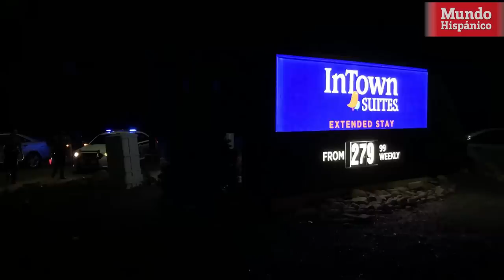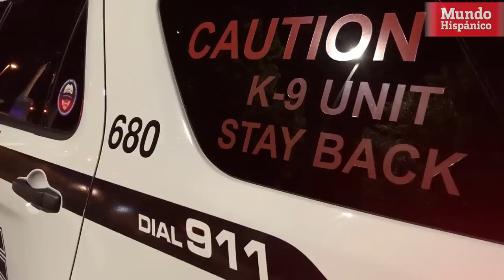7 hispanos son acusados del homicidio de un hispano en Duluth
7 hispanos son sospechosos de haber cometido un crimen contra joven hispano, este crimen que parecía tener ya bastante tiempo en investigación, parece que pronto se resolverá.

El 29 de agosto en la habitación de un hotel en la ciudad de Duluth se llevó a cabo el crimen que acabo con la vida de Iván Pastor Vital, quien residía en la ciudad de Doraville, a unos 20 minutos del hotel donde fue asesinado, los acusados del crimen cuentan con antecedentes que delatan su vida criminal.